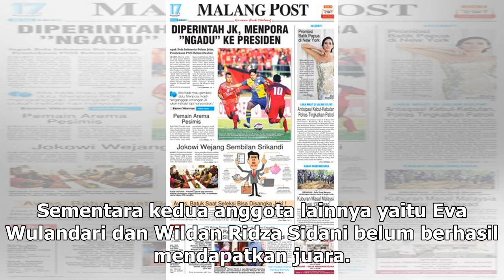Suara Media | Hebat, UKM Pramuka Unisma Malang Raih Juara dalam PMIR 2019 | TIMES Indonesia